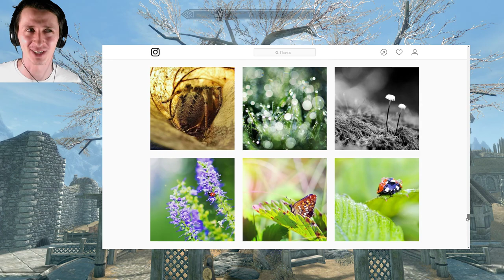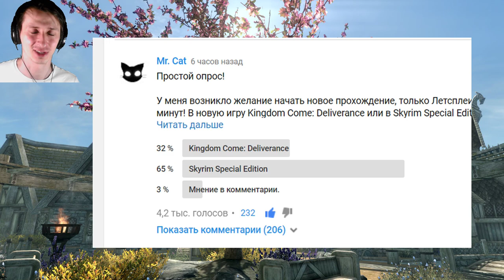Skyrim | Два варианта прохождения Чудо природы + уникальный кинжал Крапивник! Секреты Скайрима #102